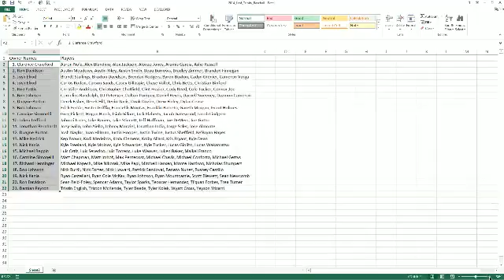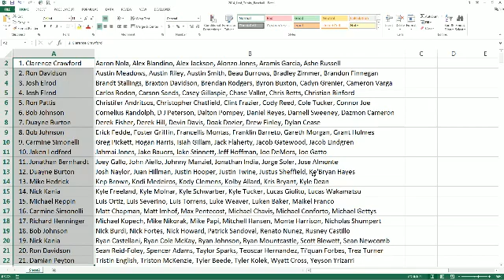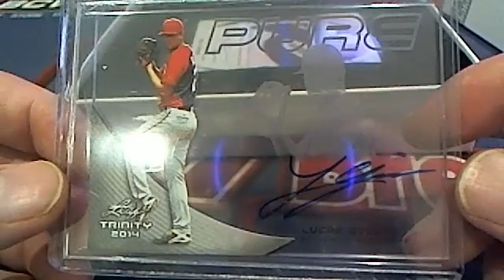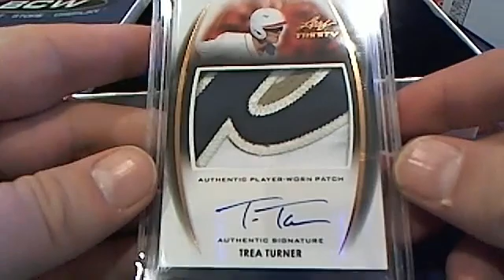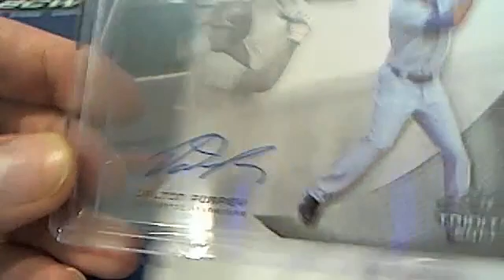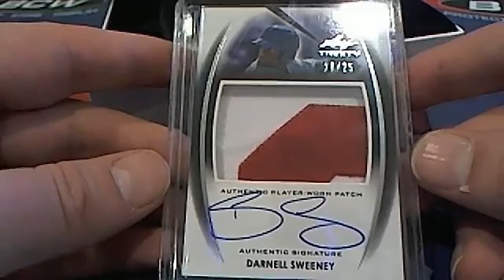2014 Leaf Trinity Baseball 2366